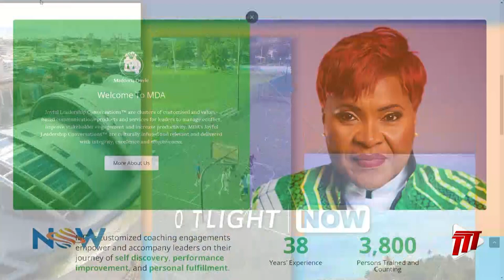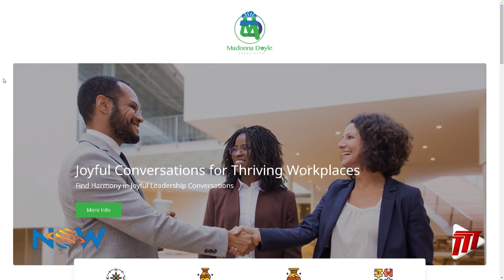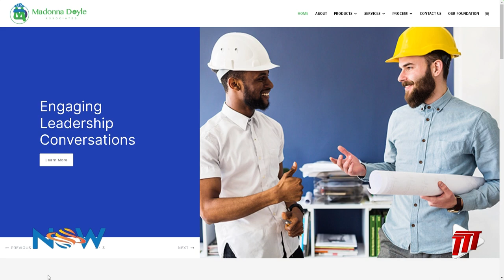Resolving Organisational Leadership & Communication Challenges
Here to discuss how we can resolve organisational leadership and communication challenges is Dr. Madonna Doyle of Madonna Doyle & Associates Ltd.